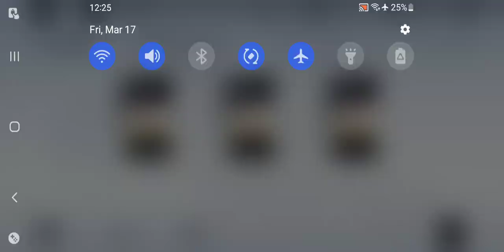Punishing Gray Raven - Warzone Vanguard Rank Gameplay Pt 1 March 17 2023